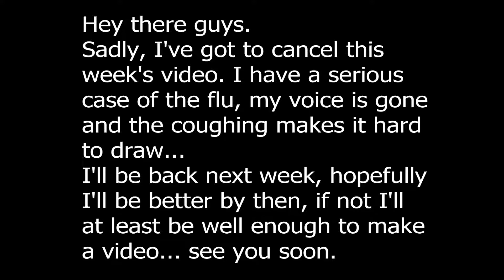11/12/21 Video CANCELLED!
Sorry guys, I'm not well enough to make a video this week, I really wanted to, but with the coughing, I can't draw carefully and would likely mess it up.

I hope you can forgive me.